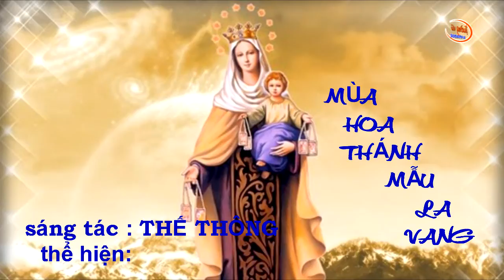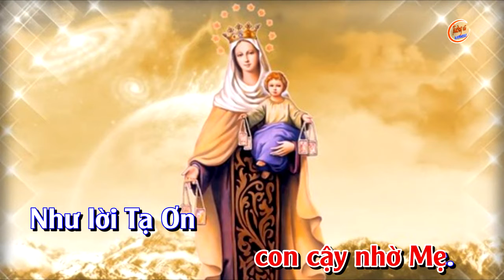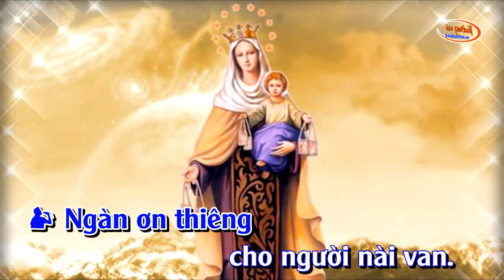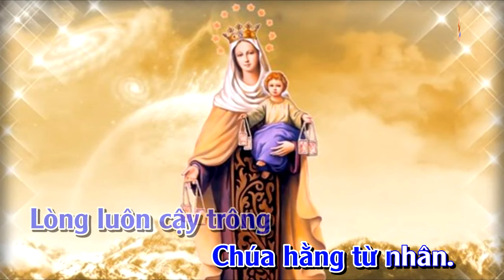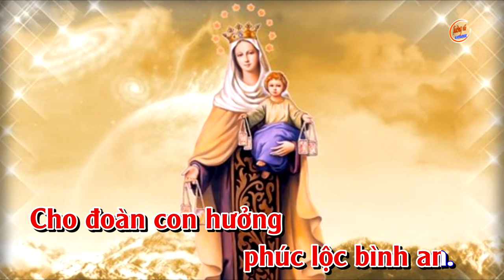mùa hoa Thánh Mẫu La Vang